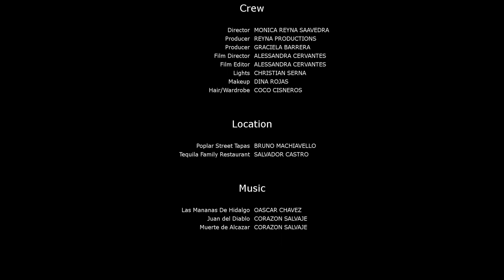Grito de Independencia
Mexican Independence Celebration, Charlotte NC 2019. Highlights of the most significant events that contributed to the Mexican Independence.

Cast:
Padre Miguel Hidalgo y Costilla  -- Christian Serna
El Pipila -- Alessandra Cervantes
Agustin de Iturbide -- Sabino Nevarez
El Corregidor Miguel Dominguez -- Sabino Nevarez
Josefa Ortiz de Dominguez -- Sandra Smith
Vicente Guerrero -- Salvador Castro
Ignacio Allende -- Ignacio Haro
Juan Aldama -- Coco Cisneros

Stunt  Double:
Vicente Guerrero  -- Javier Garcia
Agustin de Iturbide -- Javier Garcia

Extras:
Graciela Barrera
Coco Cisneros
Javier Garcia
Ramon Barrera
Josefina Rangel
Sonia Barco
Camila Bravo

Crew:
Director -- Monica Reyna Saavedra
Producer -- Reyna Productions
Producer -- Graciela Barrera
Film Director -- Alessandra Cervantes
Film Editor -- Alessandra Cervantes
Lights -- Christian Serna
Makeup -- Dina Rojas
Hair/Wardrobe -- Coco Cisneros

Location:
Poplar Street Tapas -- Bruno Machiavello
Tequila Family Restaurant -- Salvador Castro